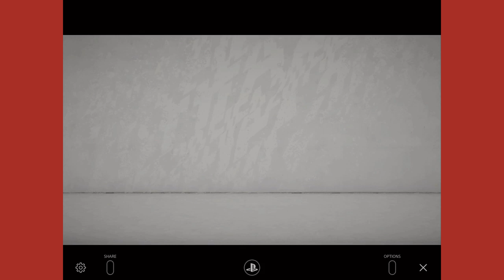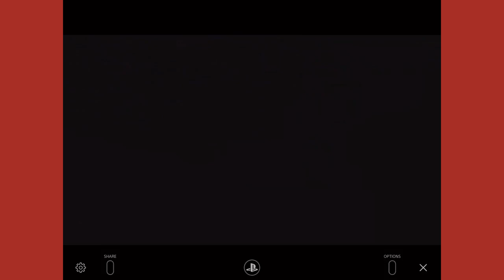Fifa 20 career mode teasers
These are teasers for a new career mode series happening in July